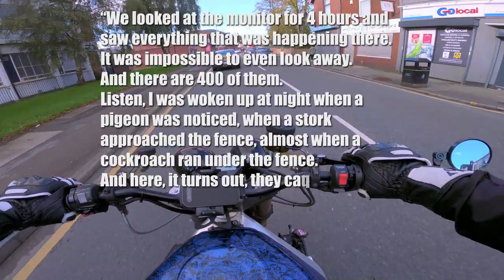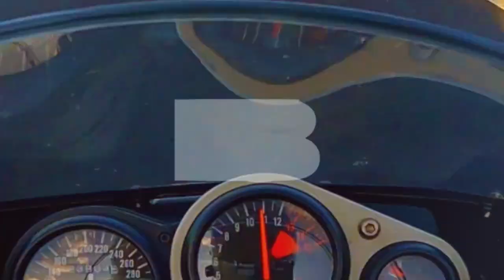Iron Like a Lion in Zion | Let's talk about Israel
Cameras:
DJI Osmo+

Bikes:
1994 Yamaha YZF750R - Winter beater
1997 Kawasaki ZX7-R - Current
2001 Suzuki GSX-R 750 K1 - CRASHED
2002 Suzuki GSX-R 1000 K2 - SOLD
2007 Triumph Daytona 675 - SOLD
1999 Suzuki SV650S - SOLD
2006 KTM 990 Superduke  - SOLD
2006 Honda CBR600RR - SOLD
2018 Yamaha MT-07 - SOLD